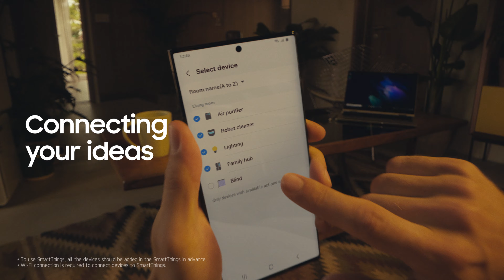SmartThings: What is SmartThings? | Samsung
SmartThings cannot be defined as one concept but as numerous lifestyles, for everyone to connect devices as they wish.